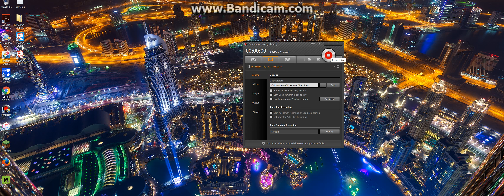Roblox / Murder Mystery #2 /Ran away From the Murderer!!!!!!!!!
Follow me on Roblox, Jonthegamer23